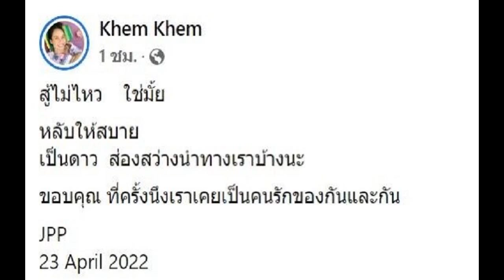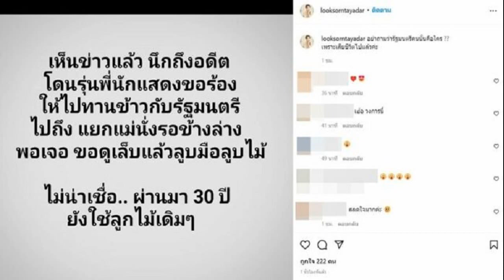บูม สุภาพร โต้คลั่งผอม หลังชาวเน็ตแห่ทักซี่โครงโผล่ โร่หาหมอเช็กสุขภาพ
บูม สุภาพร โต้คลั่งผอม หลังชาวเน็ตแห่ทักภาพเห็นซี่โครง โร่หาหมอเช็กสุขภาพ โล่งใจปกติทุกอย่าง ขอบคุณทุกคนที่ห่วงใย
ทำเอาเพื่อนพ้องในวงการ รวมถึงแฟนคลับพากันแห่ทักด้วยความเป็นห่วงว่าผอมเกินไป หลังสาว บูม สุภาพร ตั้งใจถ่ายภาพเซ็กซี่ในชุดเดรสสีม่วงสดใส แต่กลับถูกโฟกัสไปที่ซี่โครงบริเวณแผ่นหลังซึ่งเห็นได้อย่างชัดเจน
ทั้งนี้ สาวบูม ได้ให้สัมภาษณ์ระหว่างมาร่วมงาน “EVEANDBOY BEST SELLING AWARD 2021” ที่ EVEANDBOY The Underground ชั้น LG สยามสแควร์วัน วันนี้(22เม.ย.) ถึงประเด็นความผอมดังกล่าว โดยบอกว่า “คือบูมเป็นคนที่โครงกระดูกใหญ่ แล้วก็ท่อนบนอาจจะผอมกว่าท่อนล่าง แต่จริงๆ ก็ไซซ์ปกตินะ”

รูปที่เราลงคือเห็นกระดูกซี่โครงชัดเจนมาก? “อาจจะเพราะด้วยโครงสร้าง แต่ช่วงหลังหลายคนก็ทักว่าผอมลง แล้วก็มีพี่ๆ ที่ทำงานรายการผู้หญิงด้วยกันเขาเห็นว่าบูมกินเยอะเลยห่วงว่าตัวบูมจะเป็นโรคอะไรหรือเปล่า บูมก็เลยไปตรวจไปเช็กเลือดที่โรงพยาบาล หมอก็บอกว่าปกติทุกอย่างเลย ต้องขอบคุณทุกความเป็นห่วงค่ะ”
กลัวคนมองว่าเป็นโรคคลั่งผอมหรือเปล่า? “ไม่ได้คลั่งผอม คือถ้าใครที่เป็นเพื่อนบูมหรือดูรายการตอนเช้าจะเห็นว่าบูมทานเยอะมากค่ะ เพื่อนๆ ก็ห่วงทานเยอะแต่ไม่อ้วนกลัวว่าจะเป็นโรคไฮเปอร์ไทรอยด์หรืออะไรที่มีปัญหาเกี่ยวกับเลือดไหม แต่ว่าบูมก็ได้ตรวจตอนไปฝากไข่ ค่าเลือดมีค่าหนึ่งในไทรอยด์ที่ผิดปกติ อาจจะเป็นไปได้ที่จะเป็นไฮเปอร์ไทรอยด์”
“หลังจากนั้นเลยไปเช็กอัพกับคุณหมอไทรอยด์โดยตรง ซึ่งคุณหมอก็บอกว่าปกติ แต่อาจจะเป็นไปได้ที่ฮอร์โมนเราสวิง เพราะเราก็ทำงานหนัก นอนน้อย พักผ่อนไม่เพียงพอ ทานอาหารไม่เป็นเวลา แล้วหลังๆ มาพอเราทำงานเยอะแล้วเราไม่ได้ออกกำลังกายมันก็เลยทำให้เราเหมือนกับฟีบลง เพราะก่อนหน้านี้บูมออกกำลังกายประจำก็จะเพิ่มกล้ามเนื้อ แล้วก็อาจจะเป็นกรรมพันธุ์ อาจจะเผาผลาญเร็วด้วย เพราะคุณแม่บูมก็ผอมค่ะ